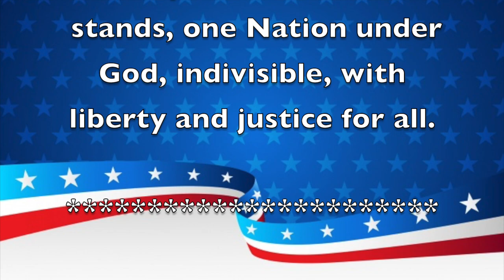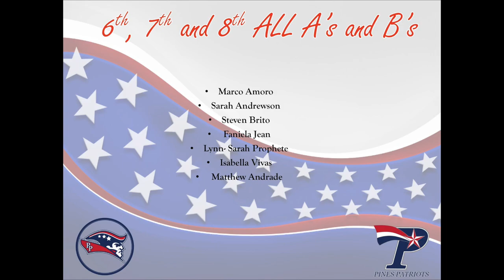Morning Announcements February 4th, 2021